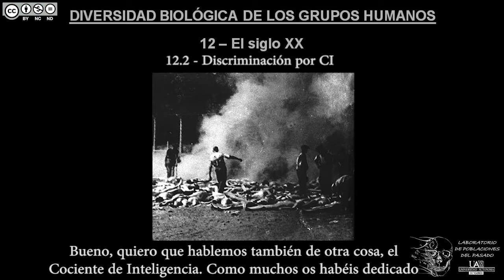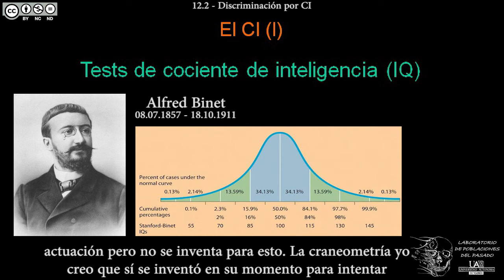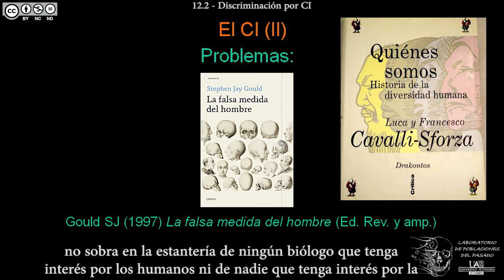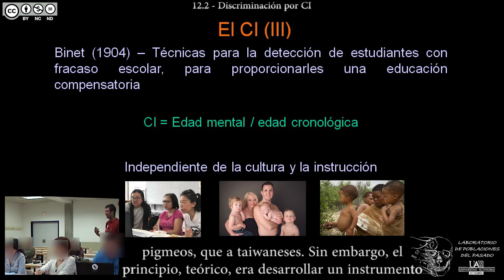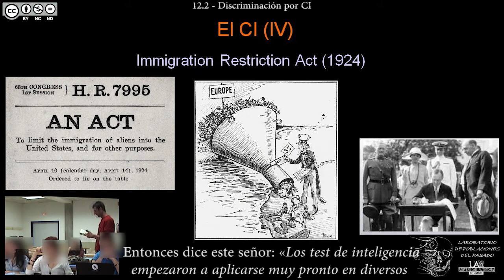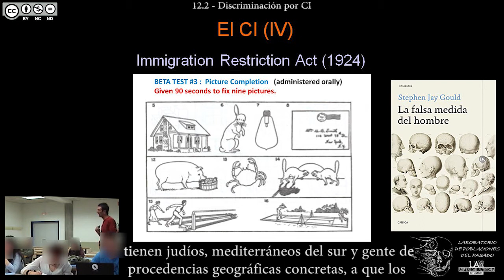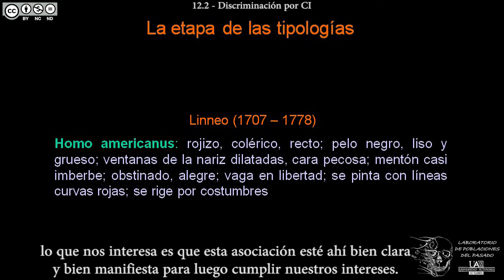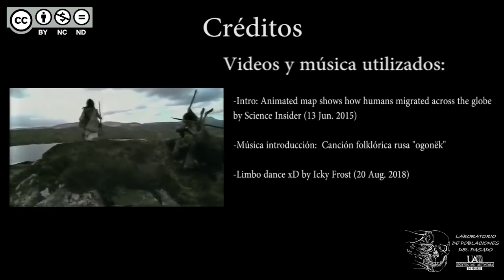DBGH Tema 12.2 - Discriminación por CI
Contenidos del Tema 12 parte 2:
-El fin de la craneometría.
-El nacimiento del Cociente de Inteligencia.
-La idea original de Alfred Binet.
-El comienzo de los tests de inteligencia.
-¿Una única inteligencia? ¿Heredable? ¿Inamovible?
-Tests de CI: ¿independientes de la instrucción y transculturales?
-Teoría hereditarista del CI.
-La "Immigration Restriction Act" de 1924.
-Los tests de CI para evitar la inmigración de "débiles mentales".
-La etapa de las tipologías.
-Conclusiones sobre la Teoría Sintética en relación a los tests de CI.